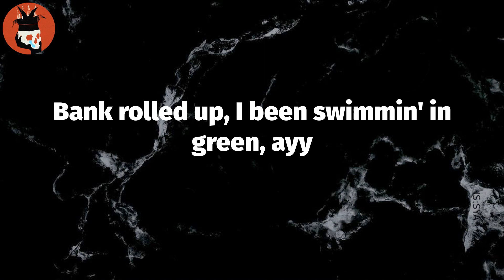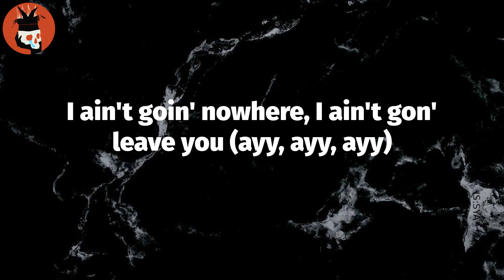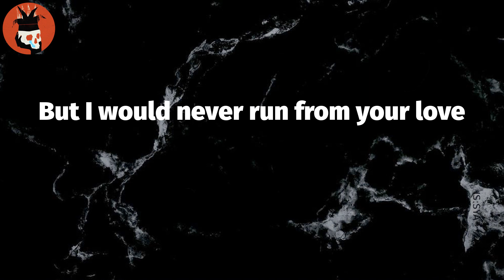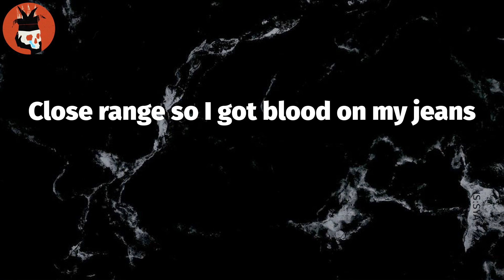Blood On My Jeans (Lyrics) - Juice WRLD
Lyrics: Blood On My Jeans
Damn, I tried to stop, oh
Baby (808 Mafia)
Baby (baby), baby (baby)
Baby (you literally are my everything)
(Baby) (Gezin)
Yeah (baby)
Baby, I've been on the run (yeah, yeah)
But I would never run from your love (yeah, yeah)
If you feel on my dick, there's a gun (yeah)
Not right there, just a little above (above)
I value my relationship, it's forever (uh)
But I've been cheatin' on the drugs (yeah)
Broke up with codeine, need a new plug (yeah)
Hit up Hot Rod, pints, I need two of 'em (yeah)
Huh, yeah, lean, huh
Put Biscotti in my lungs
I'm smokin' green, huh
Chopper on me, I don't talk, I just up the beam
Let my gun bust a nut then leave (yeah)
I ain't leave a clue on the scene
Close range so I got blood on my jeans
Saints Row cup, ain't no red in my lean
Bank rolled up, I been swimmin' in green, ayy
Still a blue face king
Benjamin Franklin come dirty and clean
I know my haters hate to see me succeed
If they get the chance, they'll end up murderin' me
This shit got me laughin', ha-ha
Kel-Tec get to rappin', gra gra
Fuck nigga, I'm your father
Don't matter if you older
They say age is just a number
If that's the case I'm way over
Than who? (These niggas)
And these bitches that think that they get it
For a backstage pass she'll suck a dick, bitch
I got a bitch, better get you a ticket
Walk through the night with my gun like a creep
But my shirt Maison Martin, my shoes double C
I don't know what it's gonna take you to believe
I ain't goin' nowhere, I ain't gon' leave you (ayy, ayy, ayy)
I ain't goin' nowhere, I ain't gon' leave you
You stuck with me, apologies for all my fuckery
Baby, I've been on the run
But I would never run from your love
If you feel on my dick, there's a gun
Not right there, just a little above
I value my relationship, it's forever

Tag Video: